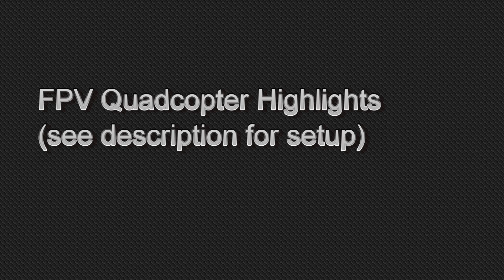FPV Quadcopter Highlights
Flying FPV (First Person View) means that you put a small camera on the front of your vehicle which transmits the video image to a screen or video goggles. You have a feeling of sitting in the "cockpit" and can go much further than regular RC flying (you're not limited to your eyes).

Setup:

Quadcopter:

Transmitter Turnigy 9x (with frsky DIY module)
Turnigy 3000mAh 3s 30c
NTM Prop Drive Series 28-26A 1200kv / 250w
TURNIGY Plush 25amp Speed Controller
Hobbyking x525 frame
Hobbyking KK2.0 Multi-rotor LCD
props: apc 8x3.8

FPV setup (First Person View):

Fatshark dominators
Video TX:immersion rc 5.8ghz
Video RX:5.8 ghz uno receiver (immersion rc)
Immersion rc spironet video tx/rx cloverleafs
Eagle tree OSD, GPS, Logger
Turnigy 600tvl camera
Video TX battery: zippy 800mAh 2s 15c

AUW: (including batteries, cameras...): 1499 gr
Flight time is around 7-8 minutes
This was filmed with the RD32II action camera (no stabilisation program)

(Song: Paul van Dyk feat. Arty - The Ocean (Extended Mix))